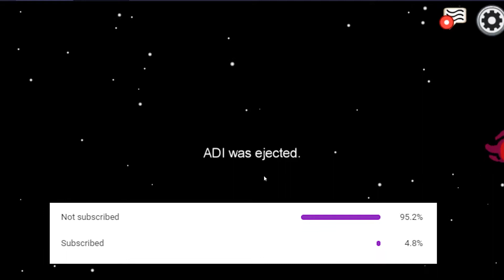W.T.F🤣🤣🤣||Gameplay-34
In this video i mm playing with my friends. Plezzz show some love on it.

My Laptop
My Headphone
My Microphone Maono AU-A03
Same model but with some enhancements
Maono AU-A04

Ryzen 5 gaming laptops
ASUS TUF a 15
ASUS TUF fx 505 dt
HP pavilion gaming
HP omen 15
Acer nitro 5

Ryzen 7 gaming laptops
MSI alpha 15
Acer nitro 5
ASUS TUF fx 705 dt

Ryzen 9 gaming laptops
ASUS ROG zephyrus g14

i5 gaming laptops
MSI GL65
Acer nitro 7
ASUS TUF F15
Acer nitro 5
HP omen

i7 gaming laptops
MSI gaming ps63
ASUS TUF F15
DELL G3 3500
Acer nitro 5
MSI GL65

i9 gaming laptops
HP omen X 2S
DELL Alienware

Budget i5 laptops
MSI modern 15
ASUS vivobook 14
Acer aspire 3
HP 15
DELL inspiron

Budget Ryzen 3 laptops
ASUS vivobook 14
DELL inspiron 3585
Lenovo Ideapad S145
HP 15s
HP 15

Budget Ryzen 5 laptops
Lenovo Ideapad S145
Acer aspire 3
Lenovo V15
ASUS vivobook 14
ASUS vivobook 15

Adcom vision
Ant esports H707
Ant esports H520W
Asus rog theta
Cosmic byte GS410
Cosmic byte stardust
Cosmic byte G4000
Cosmic byte blazar
Cosmic byte spider
Cosmic byte h1
Corsair HS35
Corsair HS50
Creative sound Blasterx H6
Eksa gaming headset
Eksa E3000
Eksa 50mm drivers
Eksa E3
Fingers F10
Flybot alpha 200
Hp h200
Hyperx cloud
Kkmoom SY860MV
Kotion G2000
Logitech G331
Onikuma k20
PS4 Official
Protaq in eae gaming earphone with trigger
Porro fino G2000
Razer Kraken x
Red Dragon H120
Red Dragon CETO
Red Dragon gaming headphone with mic
Red Gear gaming headphone with mic
Red Gear comet
Red Gear cosmos
Sony V3
Zebronics orion
Zebronics gaming